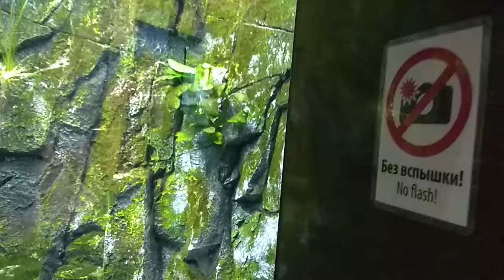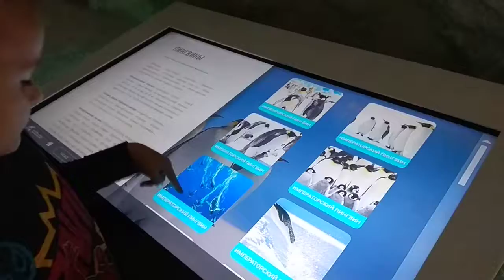Влог океанариум в владивостоке